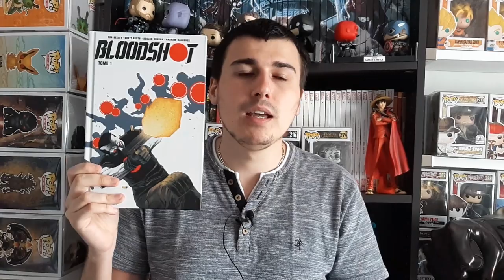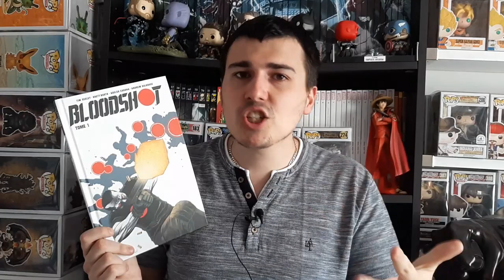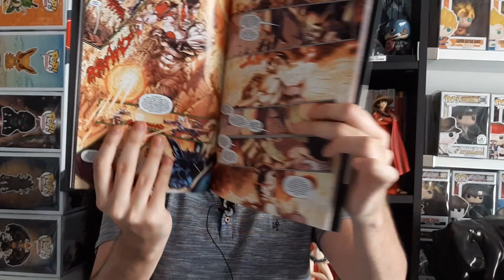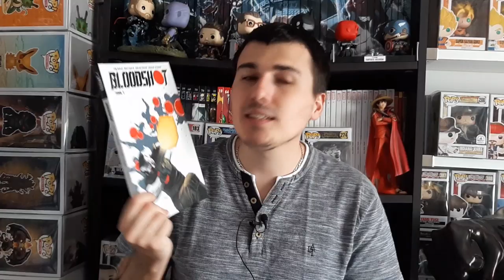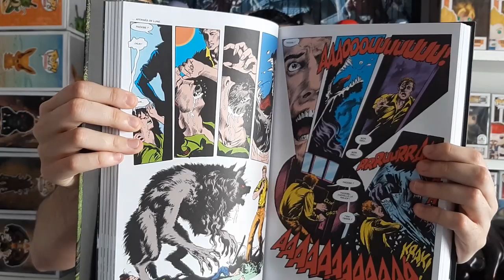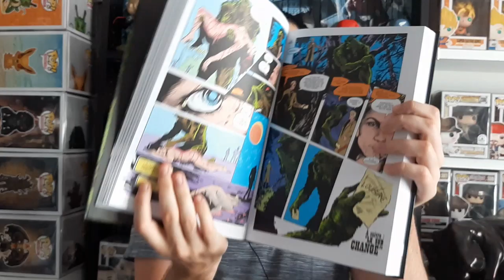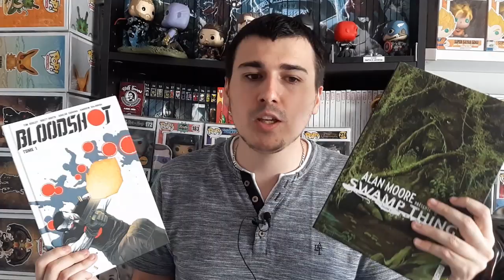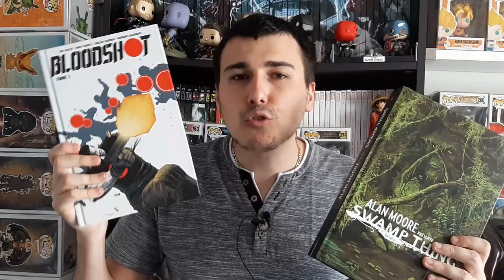MES CHOIX COMICS MAI 2020 - LE RETOUR DU BOOK HAUL COMICS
Rejoignez cette chaîne pour bénéficier d'avantages exclusifs :
J'espère que la vidéo vous plaira et si vous voulez me soutenir voici le lien Utip si cela vous fait plaisir d'aider la chaine :